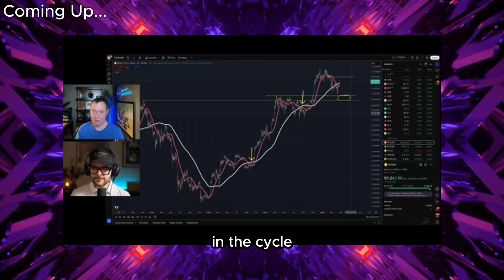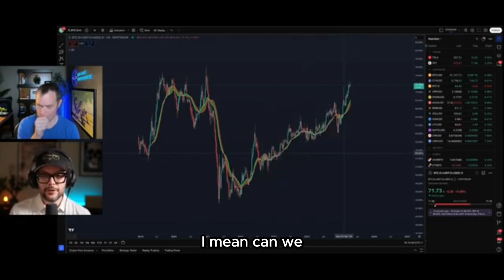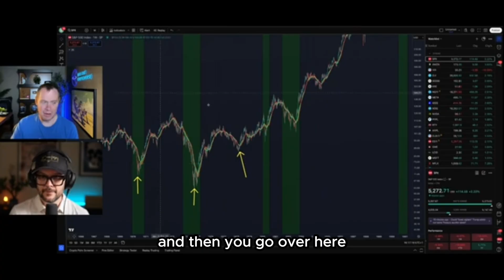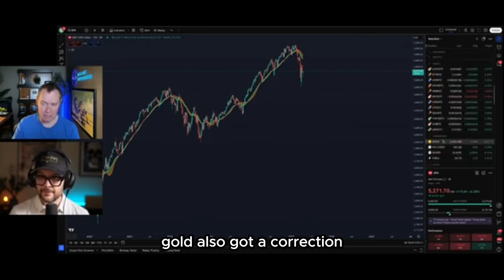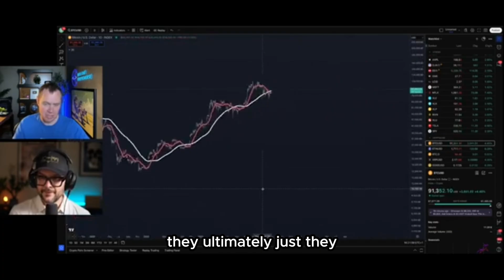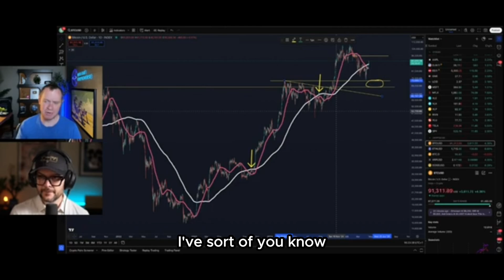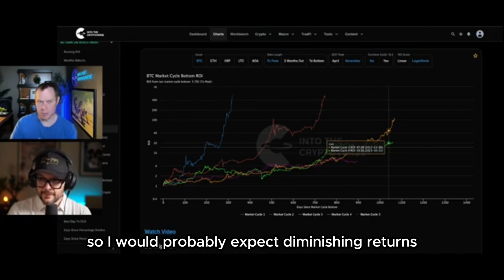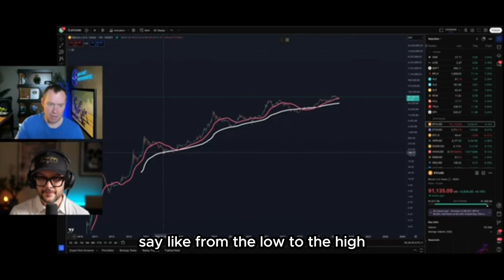Benjamin Cowen: The Four Year Cycle Is OVER? Bitcoin And Crypto Predictions 2025 - What Happens Next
Is the legendary four year cycle still alive, or is Bitcoin entering a new era?

In this episode, Benjamin Cowen breaks it all down. He explains why the four year cycle is still very much intact, but how you need to think about it differently, not through the highs, but through the timing of major lows.

Cowen dives into how Bitcoin has been outperforming almost everything else, even during market chaos, and why gold’s breakout is sending a major warning signal. He also unpacks why rallies after death crosses are normal, why diminishing returns and smaller bear markets are now part of the game, and how the rise of ETFs could permanently shift Bitcoin’s volatility.

If you want a clear, data driven view of where Bitcoin is headed next without the noise, hype, or hopium, you are in the right place.

About Benjamin Cowen:

Benjamin Cowen is a well-known quantitative analyst and cryptocurrency market strategist, best recognized for his data-driven approach to Bitcoin and macroeconomic trends. As the founder of Into The Cryptoverse, he provides in-depth market analysis using logarithmic regression models, on-chain metrics, and historical cycle comparisons to forecast price movements. Cowen's content focuses on long-term investment strategies rather than short-term speculation, emphasizing the impact of global liquidity cycles and economic indicators on crypto markets. His research and insights are widely followed by both retail and institutional investors looking for a scientific approach to cryptocurrency investing.